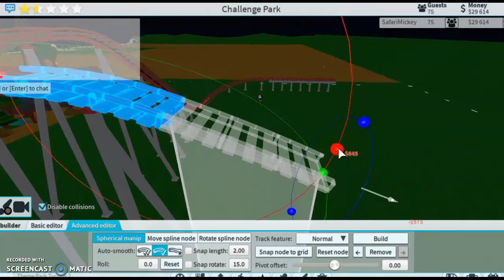Building A Tropical Coaster / (TPT2)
Today I build a tropical coaster in my park. It was a lot of fun to make and it came out pretty well. Hope you enjoy the video and have a blessed day! :)